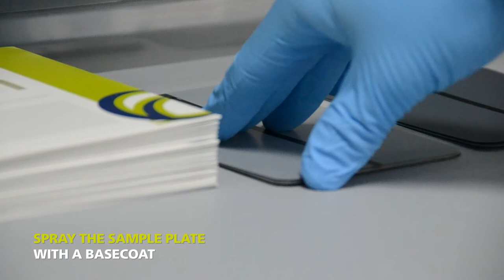Revamp Your Paint Inspection with our Control Spray 🔎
Are you tired of the time-consuming process of inspecting your paint job?

Look no further! Finixa Control Spray TSP 930 is the solution to all your problems. This unique product creates a temporary gloss layer on a sample plate, allowing you to easily compare it with the desired color. Not only does it make the inspection process faster, but the gloss layer works like a magnifying glass, detecting any imperfections with ease.

Finixa control spray evaporates completely after use without leaving any residue on the sprayed surface. The temporary gloss layer transforms into a clear matt layer after evaporation. Get ready for a hassle-free inspection with Finixa Control Spray TSP 930.